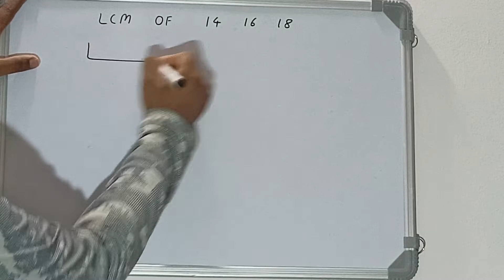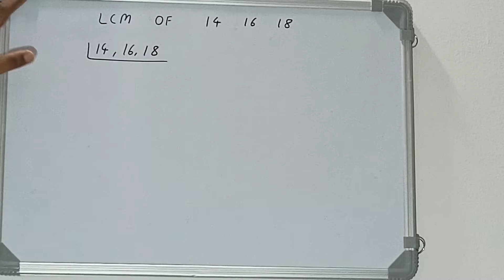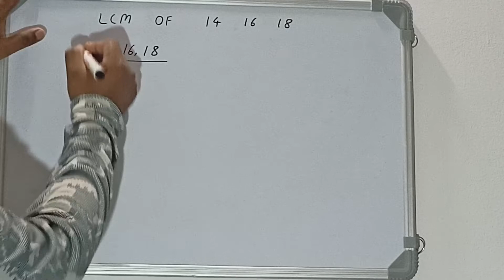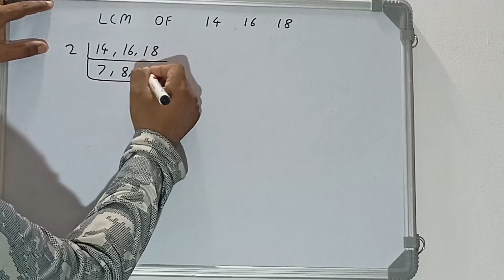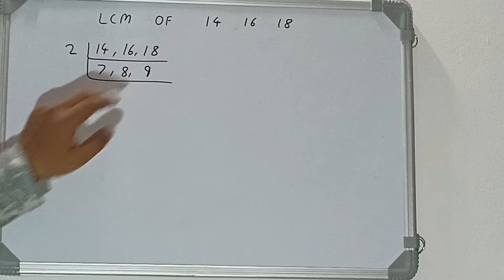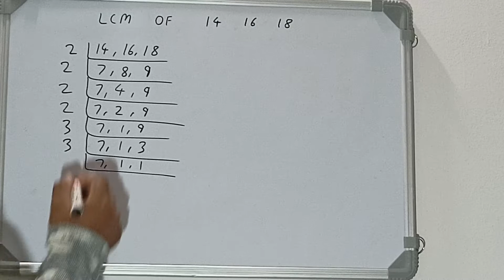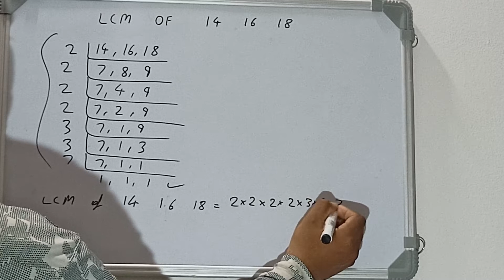LCM OF 14 16 18